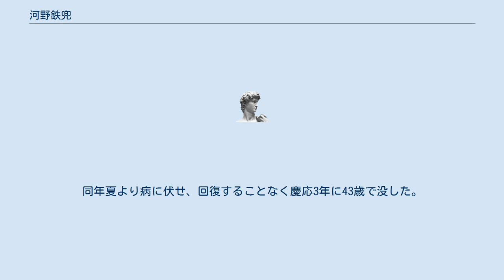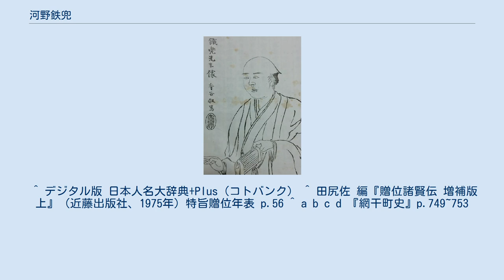河野鉄兜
鉄兜遺稿掲載肖像画 河野 鉄兜（こうの てっとう、文政8年12月17日（1826年1月24日） - 慶応3年2月6日（1867年3月11日））は江戸時代後期（幕末）の儒者、漢詩人。
幼名は俊蔵、名は絢夫または羆（しぐま）、号は鉄兜または秀野を多く用いた。
私諡して文崇。
昭和3年（1928年）贈正五位。
 幼時より漢詩の才能に優れ「芳野」の七絶は「芳野三絶」の一つとされその詩名は高い。
 伊予河野氏の出である河野三省の第3子として、播磨国揖東郡垣内（現在の兵庫県姫路市網干区）に生まれる。
16歳で丸亀藩の儒学者秦其淵（吉田鶴仙）に5歳上の次兄・桂蔭とともに師事。
あわせて姫路藩の仁寿山黌で学ぶ。
21歳で医業を揖保郡伊津村に開き、のち江戸に遊学する。
嘉永4年に林田藩に仕官し、藩校敬業館の教授となる。
翌年より山陽諸州を歴遊し、至る所で文芸の士と交流する。
なお実家は医業であり、桂蔭が継いだ。
 安政3年に一度帰郷するも、翌年には林田に移住し、教務の傍ら私塾「新塾」を開いた。
儒学者としては山崎闇斎に傾倒し、新旧折衷の一派を成した。
 文久3年正月、上京し当時二条城守護の任にあった藩主建部政和に謁見し、当時の形勢について意見を具申した。
同年夏より病に伏せ、回復することなく慶応3年に43歳で没した。
 和漢の学問を究め、博覧強記として知られたが、中でも詩は最も得意とするところで、梁川星厳に師事し、「今山陽」（頼山陽の再来）と称された。
 ^ デジタル版 日本人名大辞典+Plus（コトバンク） ^ 田尻佐 編『贈位諸賢伝 増補版 上』（近藤出版社、1975年）特旨贈位年表 p.56 ^ a b c d 『網干町史』p.749~753